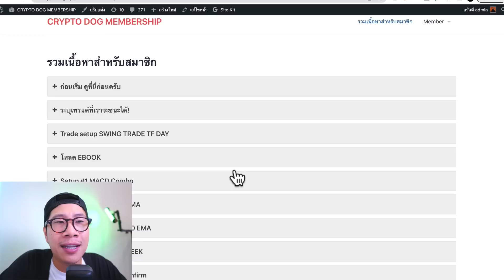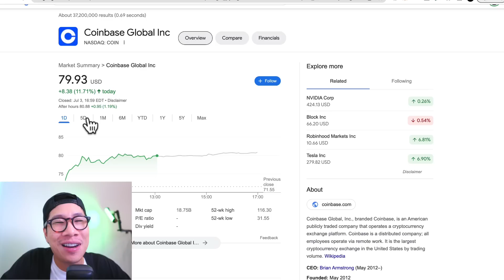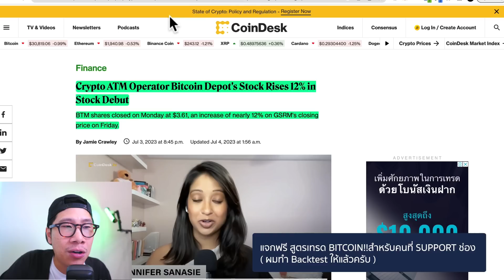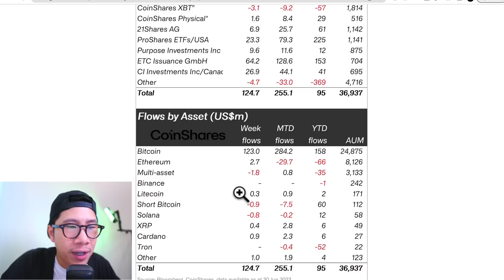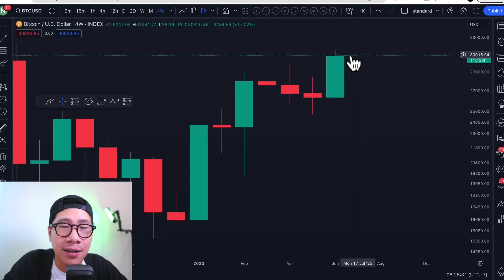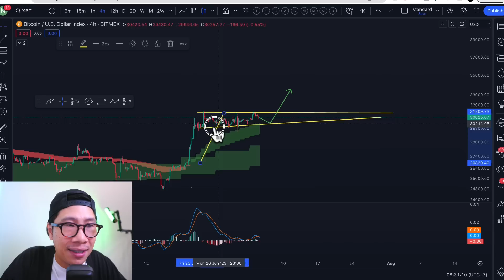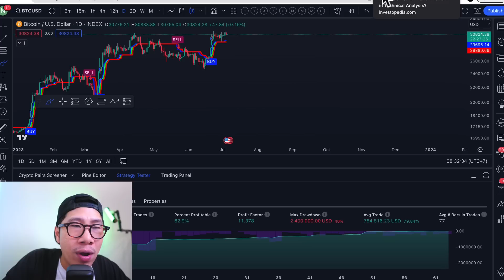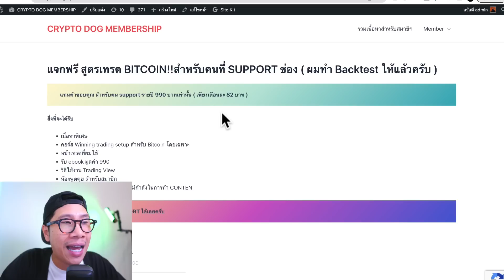(ดูกราฟหาจังหวะ) เกมส์เปลี่ยน BlackRock ขอ BITCOIN ETF อีกรอบ! /กราฟ BTC ตั้งทรง 35,000 ไหวไหม ?